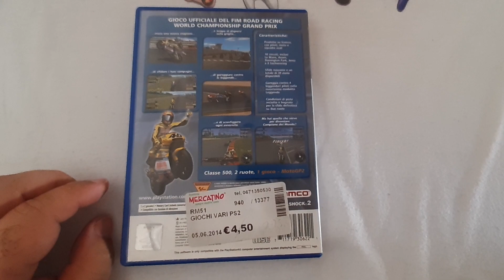JUEGO 354 / COLECCIÓN DAVIRO